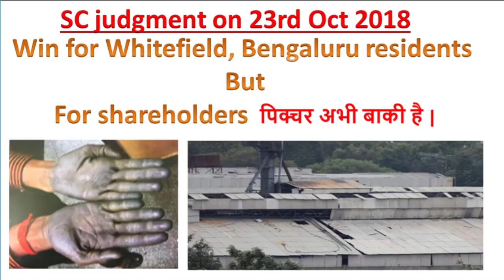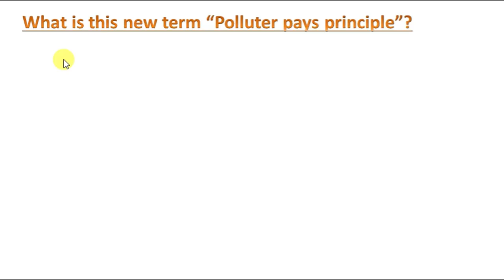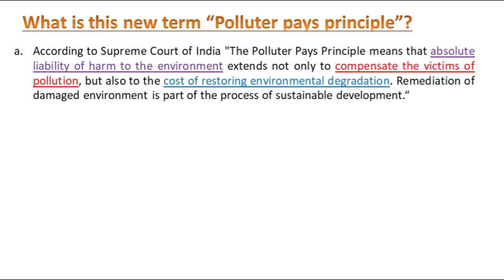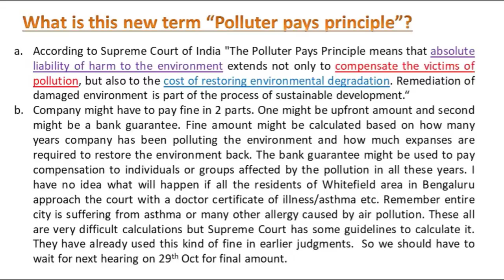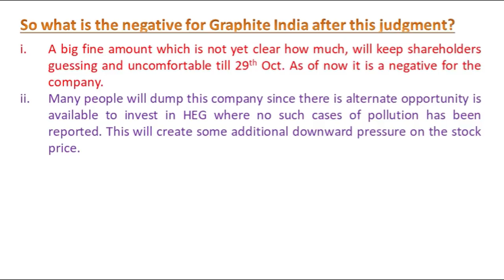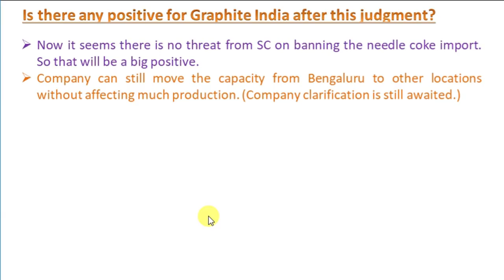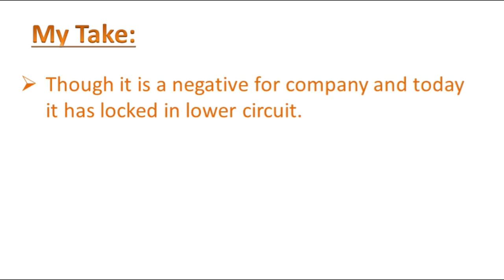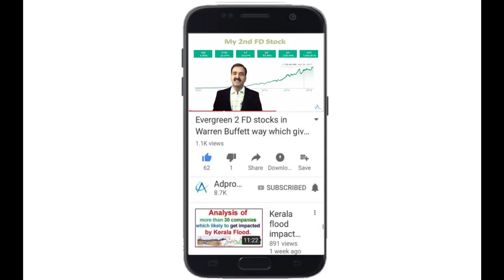Update on Graphite India- SC judgment on Oct 23rd 2018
As expected Supreme court has come hard on Graphite India regarding pollution caused by its plant in Bengaluru.

The key points of today’s judgment are:
In order to avoid court’s harsh punishment Graphite India has informed that its Bengaluru plant will be closed completely by end of November 2018.
SC is not happy just with closure of the plant.
SC wants ...
see what is -ve and +ve impact on graphite India ltd share price
Equipment I use:
1. Mic for Audio Recording
2. Smartphone for Video Recording
3. Tripod for holding Smartphone
4. Background Red Screen
5. Laptop
6. Youtube Tshirt